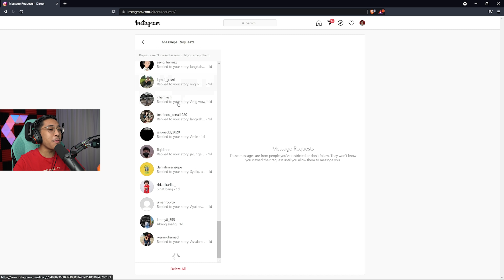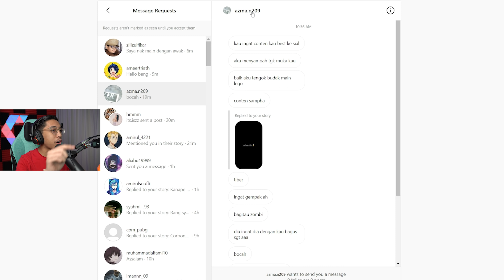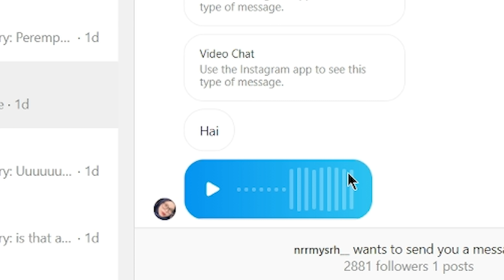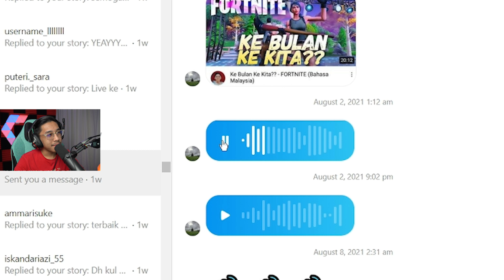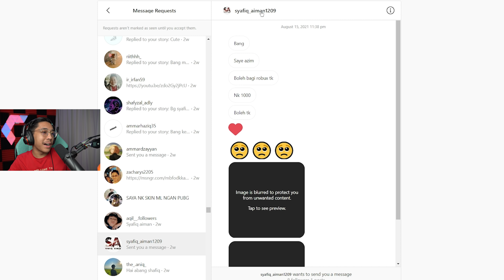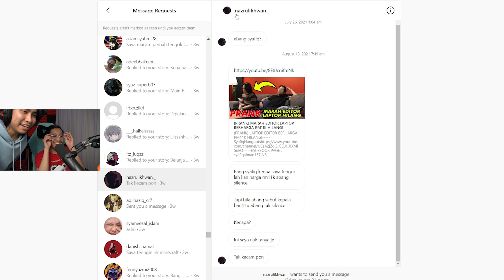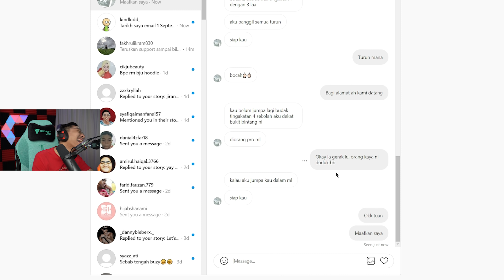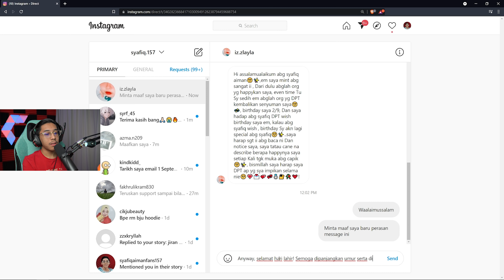(REACT) TERKEJUT AKU BILA BACA DM INSTAGRAM! *HATERS*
TERKEJUT AKU BILA BACA DM INSTAGRAM! *HATERS*

SyafiqHangouts
Music Credits